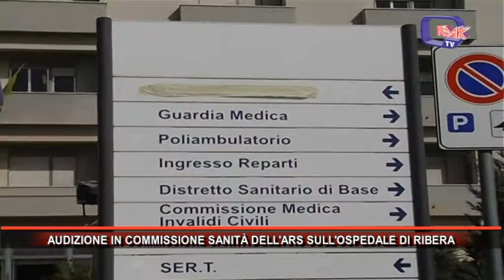AUDIZIONE IN COMMISSIONE SANITÀ DELL'ARS SULL'OSPEDALE DI RIBERA